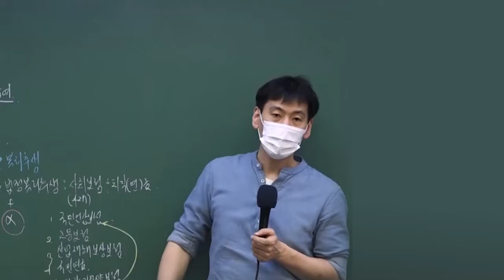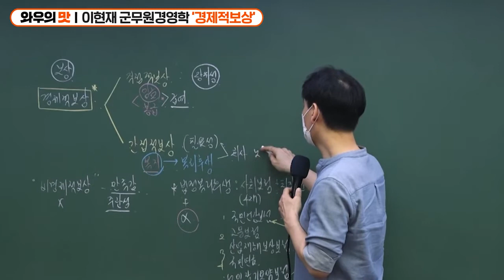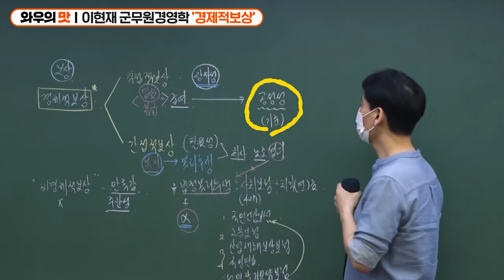군무원 군수직 경영학강의 '경제적보상'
[맛보기강의] 군무원경영학 '경제적보상'

군무원 군수직 필수과목 '군무원경영학'
와우에듀 이현재교수님의 다양한 예시와 깔끔한 정리로
어려운 내용 쉽게 이해할 수 있게 도와드립니다~